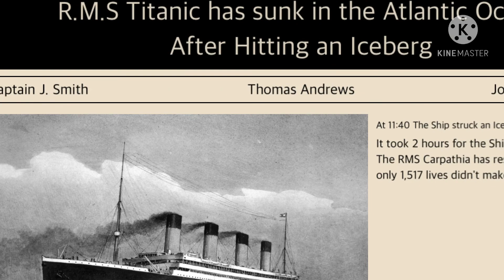Happy Titanic Day (Made in Blocksworld)